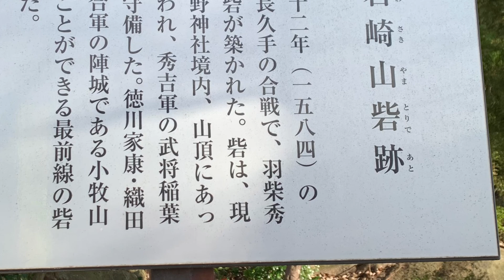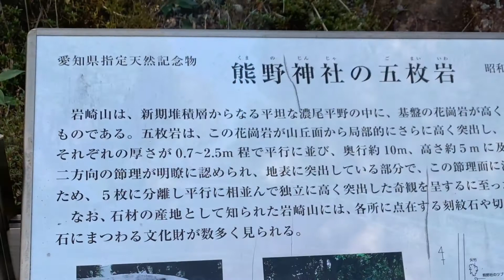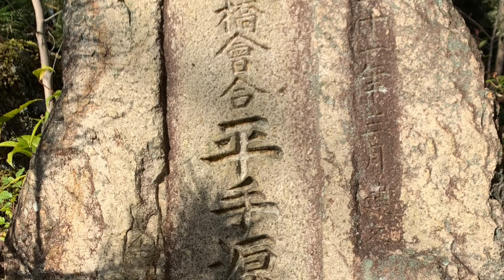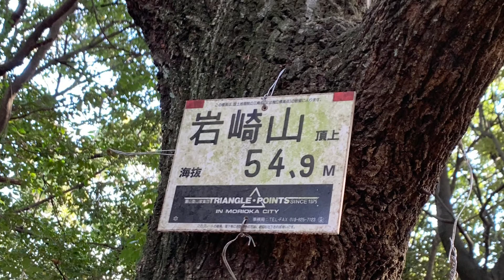【城を観る＋】《岩崎山砦（尾張国）》2020 〜小牧・長久手の戦い最前線！岩崎山砦跡を観る〜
《岩崎山砦（尾張国）》
［読み方］いわさきやまとりで（おわりのくに）